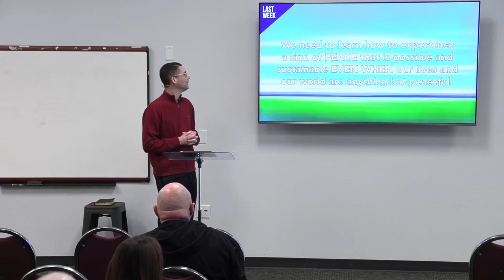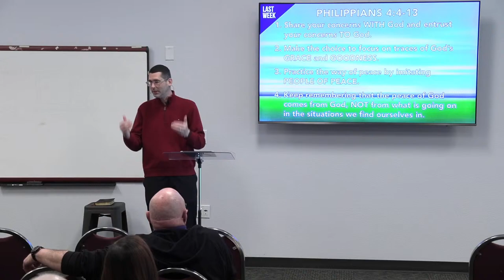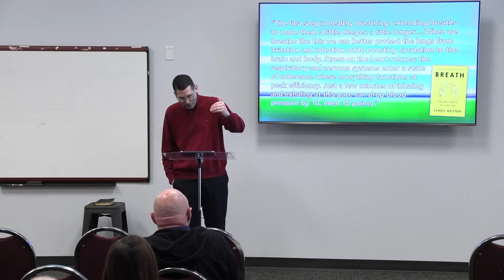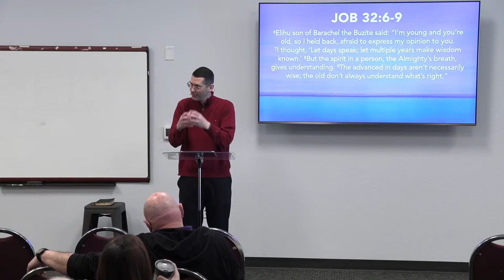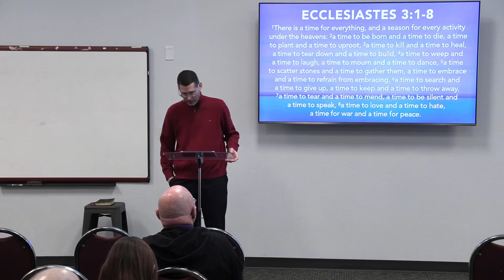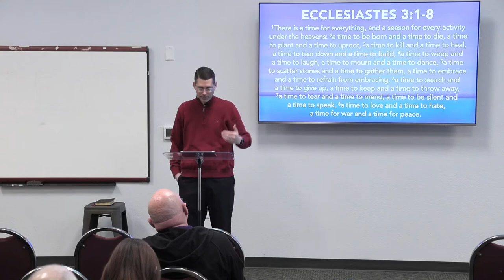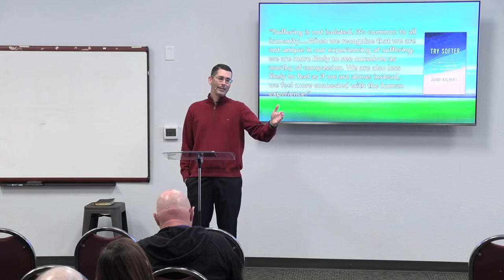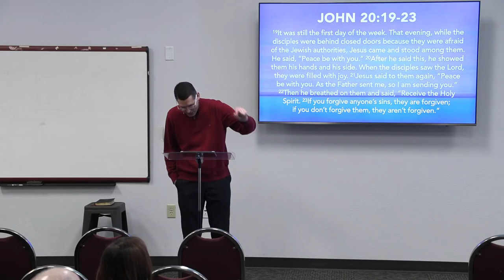Jan. 22, 2023 - Class